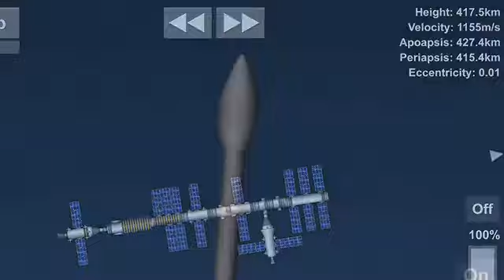Station Update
Hi guys today I will show you my new 3 launches to the space station! (Secret at end post in the comments if you see it!)